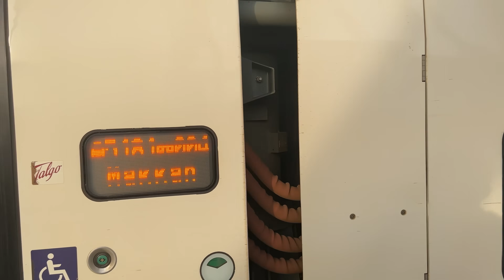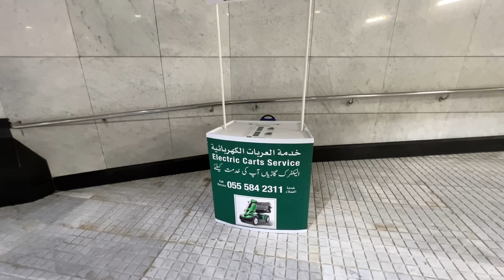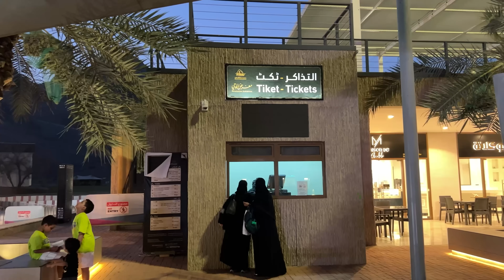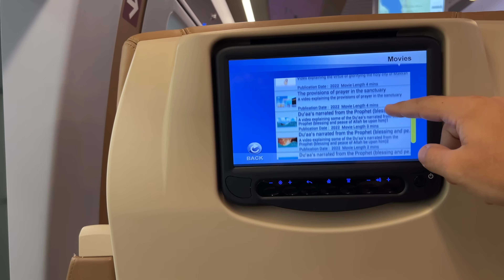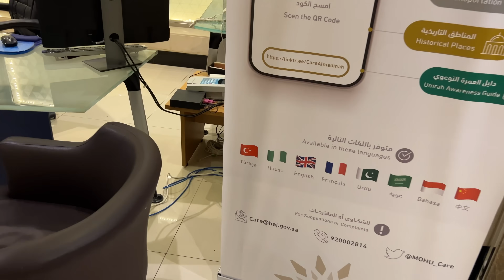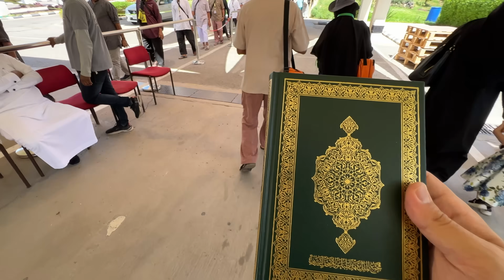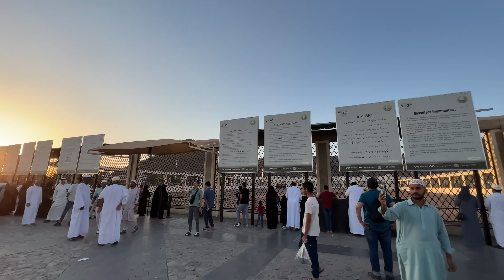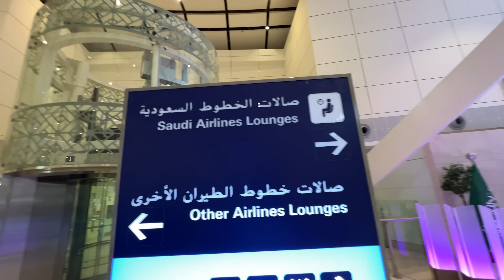Suudi Arabistan'a Nasıl Gittim? | Umre Ziyareti! Vize, Ulaşım ve Tüm Detaylar!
Suudi Arabistan kısa süre önce yetkilendirdiği vize ofisleri aracılığıyla bireysel umre ziyaretine imkan tanıyan kolaylıklar sağladı. Artık tur şirketlerinden bağımsız, kendi organizasyonunuzu yaparak Suudi Arabistan’ı ziyaret edip umre ibadetini gerçekleştirmeniz mümkün. Vizenizi almak için yetkili ofislerden bir tanesiyle iletişime geçmeniz yeterli, aynı gün içerisinde vizenizi almanız mümkün. Bu imkan benim için de yeni bir seyahatin kapısını araladı ve bu kez yolculuk kutsal topraklara…

Suudi Arabistan Hac Bakanlığı tarafından hazırlanan, aralarında Türkçe'nin de bulunduğu 16 farklı dilde hazırlanmış, 15 farklı bilgilendirme kılavuzlarına bu linkten ulaşabilirsiniz

Instagram&Twitter: keremmgokk